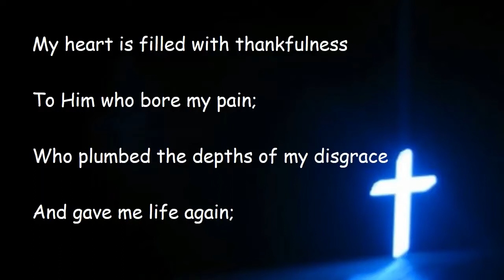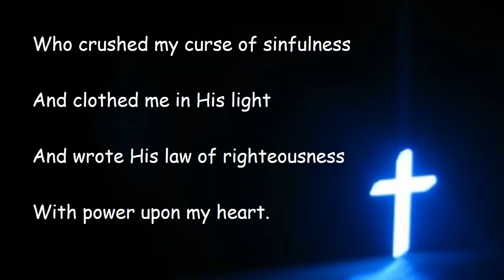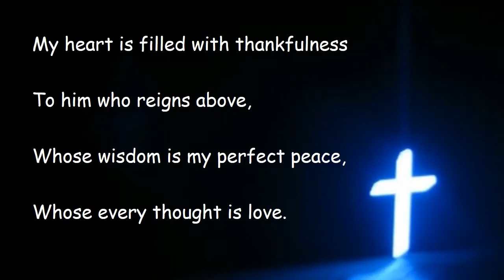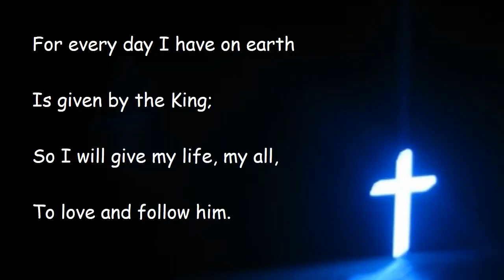K&L TFTW 19April 20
A Thought for the Week for 19th April 2020 from Killead & Loanends Presbyterian Churches